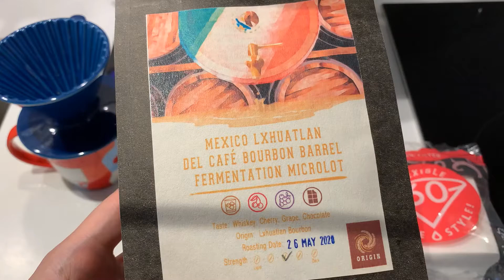Entrebox-集氣箱 (Hong Kong) Mexico Lxhuatlan Del Cafe Bourbon Barrel Fermentation Microlot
My new dripper, Kadou & Hasami M1!
Water temperature: 100°c
A fruity floral flavor with chocolate after taste.
(Tried in cold brew, taste like whisky chocolate!)
【醉夢 - 墨西哥🇲🇽伊佐藍波本威士忌酒桶靜置微批次】

今次介紹嘅咖啡豆😎🥳係大家之前痴迷咗好耐嘅威士忌🥃雪莉酒桶嘅近親🤪，波本🇺🇲威士忌酒桶！

波本🇺🇲威士忌酒桶咖啡豆先會經過水洗🌊嘅步驟，之後再放喺溫室到進行鋪曬☀️，每隔兩個鐘翻動一次。當咖啡豆嘅含水率💧降低到一定水平，就會放入曾經裝有波本威士忌嘅酒桶裏面，進行發酵✨！

風味：聞到嘅乾香裏面有明顯嘅酒心❤️朱古力味🍫，而入口就有威士忌酒香🥃，同埋提子🍇、櫻桃🍒嘅味道。

星芒濾杯-極 Kadou & Hasami波佐見燒 M1
Hario V60 01 filter paper
FELLOW Stagg EKG 600
WPM ZD-17W grinder
Cafede Kona electronic scale
Ikea bowl
Starbucks cup
Camera & mic: IPhone XR